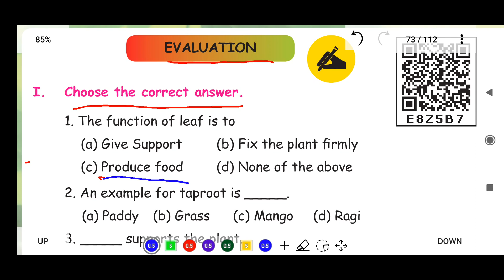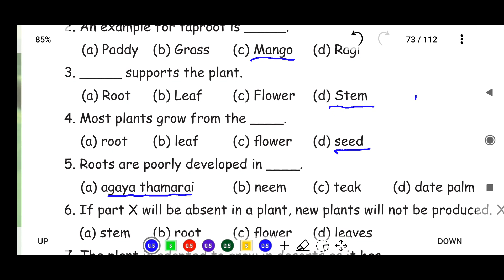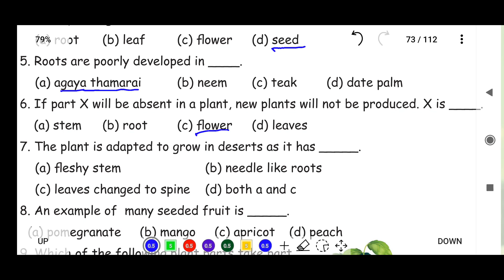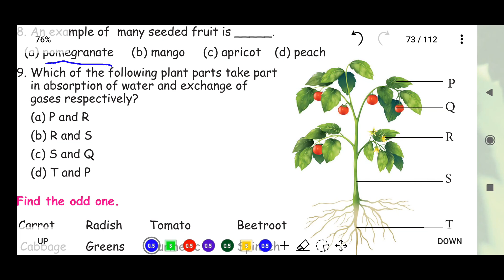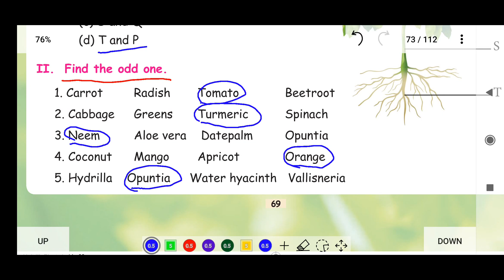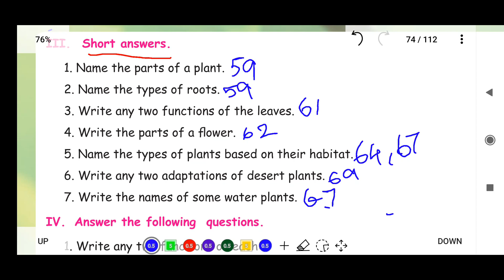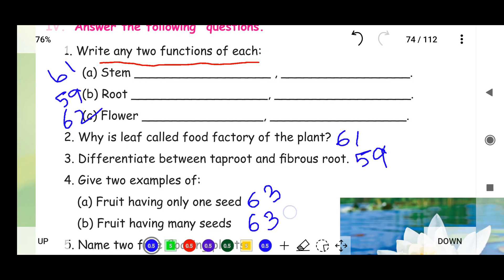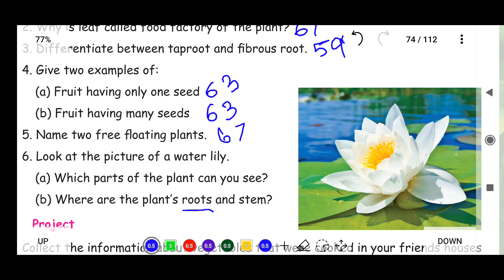PLANTS - UNIT 3 - TERM 2 - அறிவியல் (SCIENCE) - 3RD STANDARD - ENGLISH MEDIUM - Evaluation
EVALUATION (QUESTION & ANSWER)